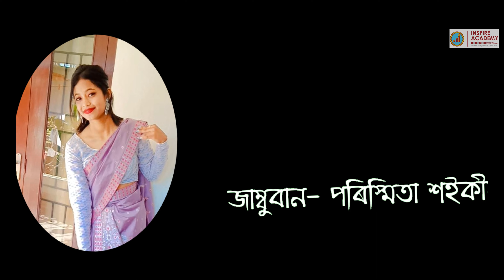সীতা হৰন বালী বধ | Sita Haran Bali Badh | Assamese Bhauna by students of Inspire Academy | Tezpur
ভাওনা: "সীতা হৰণ বালী বধ"
স্থান- ইন্সপায়াৰ একাডেমী প্ৰাঙ্গন, তেজপুৰ । Bhaona 'Sita Haran, Bali Badh' was performed by the students of the Academy on 1st Dec, 2022 as part of 4th Annual Sports and Literary Meet  held from 27th Nov to 3rd Dec, 2022.

We take pride in our talented students who performed the entire Bhaona in Brajawali (ব্ৰজাৱলী) and also in stating that we are one of the first schools in Tezpur to have taken this initiative of showcasing one of the many extraordinary creations of Mahapurusha Srimanta Sankardeva, in the school premises. Inspire Academy has always believed in originality of ideas and commitment and we thank our beloved parents and the audience for their immense love and support.